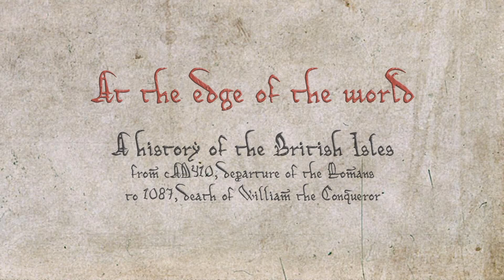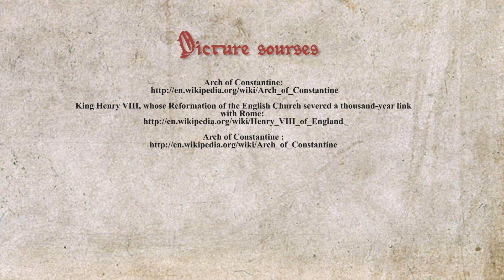At the edge of the world - Episode 9: 440s: Invasion under way: Hengest and Horsa land in Kent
Written and presented by Robert Smith, Chairman of the Manorial Society of Great Britain

Where did the invaders come from and why?   Traditionally, the first of them were two brothers, Hengest and Horsa, who arrived in Sheppey, Kent.   Some Britons fled to Wales, southern Scotland, the north-west, and the south-west.   Some even went to Brittany, giving that modern departement of western France its name.   Most Britons seem to have stayed and their top people started marrying into the top Anglo-Saxon people.

At the Edge of the World is a history of the peoples of the British Isles from the Fall of the Roman Empire in the West (AD410) to the death of King William the Conqueror (1087).